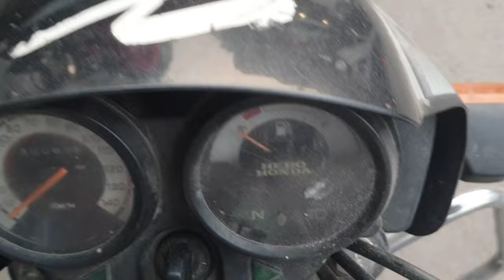Es Ladke Ne 100runs maar diye | Dali Vlog02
Es Ladke Ne 100runs maar diye | Daly Vlog02

Honeypandat_34 : Instagram ID